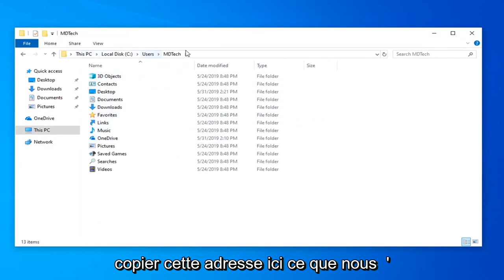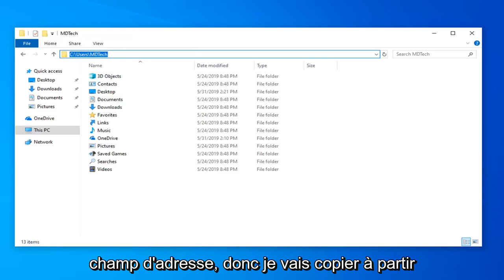Copier le chemin complet d'un fichier - Windows 10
Comment copier le chemin dans l'explorateur de fichiers sous Windows 10 et Windows 11 [Tutoriel]

L'Explorateur de fichiers Windows est l'une des meilleures choses à propos de Windows 10 car il permet à l'utilisateur d'accéder à plusieurs aspects du système d'exploitation en quelques clics de souris. La chose la plus impressionnante à propos de l'Explorateur Windows est la possibilité pour les utilisateurs de l'améliorer encore plus.

Obtenir le chemin d'un fichier profondément enraciné ou d'un dossier dans l'Explorateur de fichiers peut être une tâche ardue. Plusieurs fois, nous devons télécharger les documents sur les sites de médias sociaux ou sur tout autre site, ce qui nous oblige à parcourir de nombreux dossiers jusqu'à ce que vous trouviez le fichier souhaité. Trouver un chemin pour télécharger un fichier ou un dossier dans l'explorateur de fichiers peut prendre du temps. Dans la plupart des cas, il peut être assez fastidieux de parcourir l'emplacement du répertoire racine d'un système de fichiers. Il est en effet fastidieux de recopier manuellement le chemin régulièrement depuis la barre d'adresse afin de le coller à l'endroit souhaité.

Copier le chemin ou Copier en tant que chemin copiera le chemin complet des éléments sélectionnés (fichiers et dossiers) entre guillemets dans le Presse-papiers afin que vous puissiez coller le ou les chemins complets des éléments où vous le souhaitez.

Copier l'adresse ou Copier l'adresse sous forme de texte copiera le chemin complet des éléments sélectionnés (fichiers et dossiers) sans les guillemets dans le Presse-papiers afin que vous puissiez coller le ou les chemins complets des éléments où vous le souhaitez.

Ce didacticiel vous montrera comment copier le chemin complet des fichiers et des dossiers dans l'Explorateur de fichiers pour le coller où vous le souhaitez dans Windows 10.